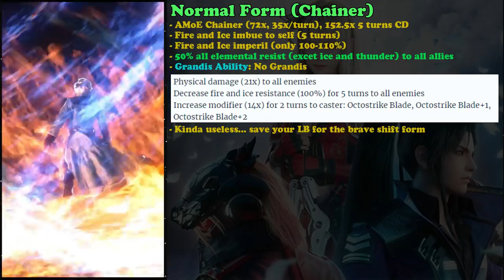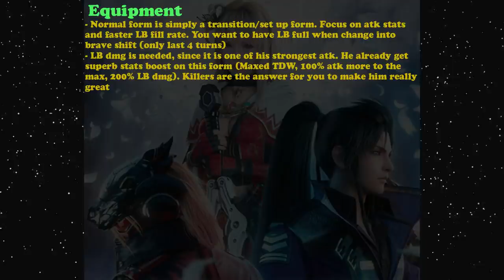FFBE 5 Stars Neo Vision Raegen Review: SS Raegen (#1247)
Raegen was MVP on the past, he is cool. Luckily his NVA form is good, so we can use him in current meta on FFBE global version.

[00:00] Stats
[01:52] Normal Form
[05:01] Brave Shift
[08:40] Equipment
[10:30] Conclusion